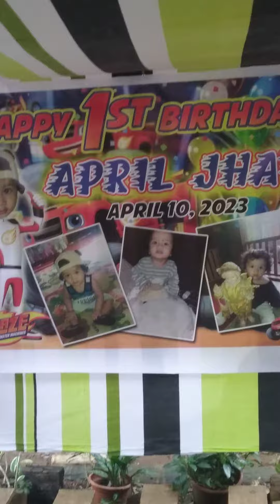ako ang chief cooked at ako pa ang decorator😅😅😅 when my nephews 1st birthday🥰🥰